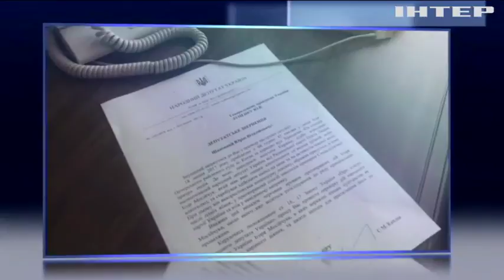Каплин обвинил Илью Киву в краже документов